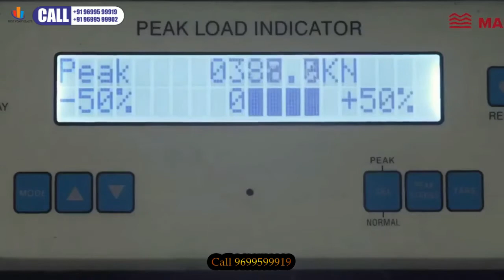Adani-Marathon Monte South,2.5BHK,3.5BHK, Byculla,South Mumbai